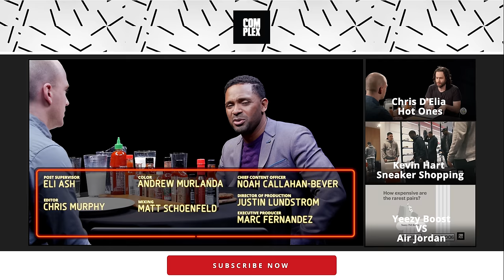Mike Epps Gets Crushed by Spicy Wings | Hot Ones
The craziest uncle on TV—catch him on Uncle Buck and Survivor’s Remorse—takes on some of the craziest hot sauces in the world in this no-holds-barred interview. Will he make it through the fiery gauntlet, or go down in the Hot Ones Hall of Shame alongside DJ Khaled and Tony Yayo? Find out, and watch the standup vet crack jokes about everything from Atlanta strip clubs, to host Sean Evans' resemblance to a certain Lord of the Rings character.